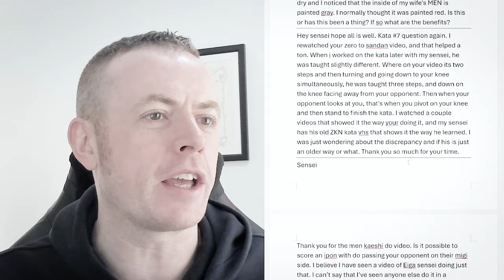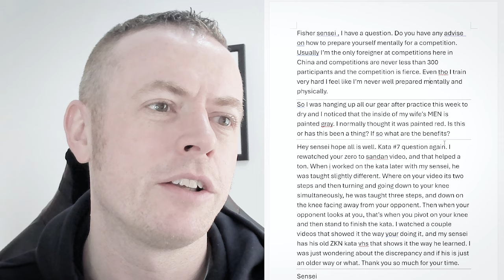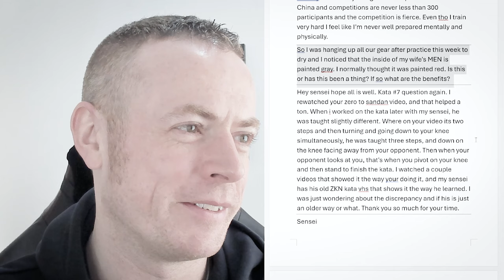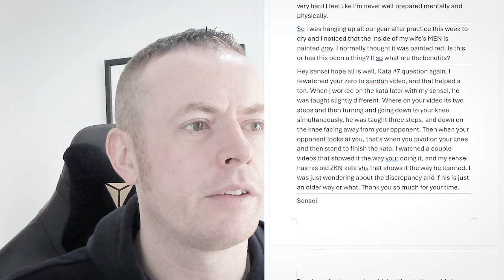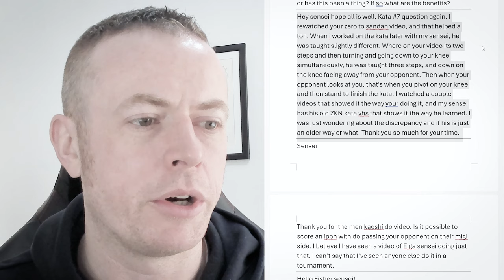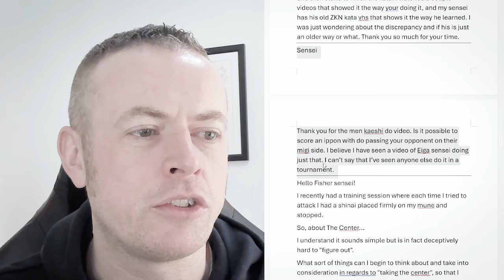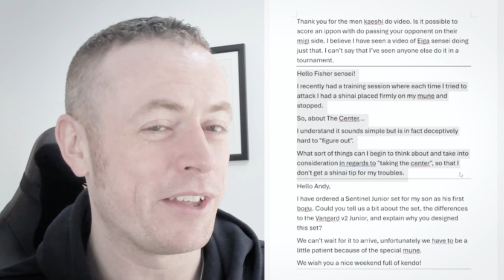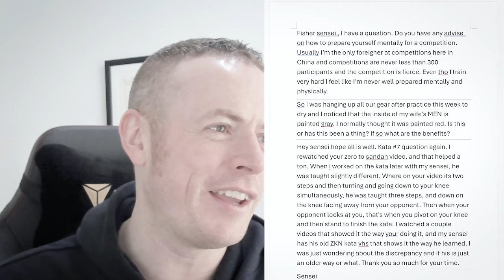[KENDO RANT] - How to Take the Center? Mengane Colour?